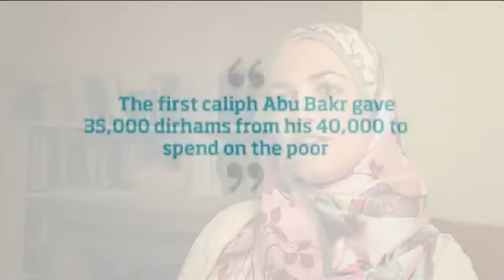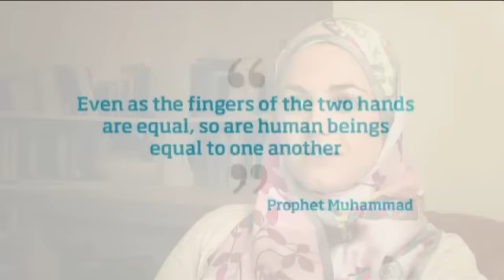iProm: Inspired By Muhammad: Social Justice - Myriam Francois Cerrah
iProm